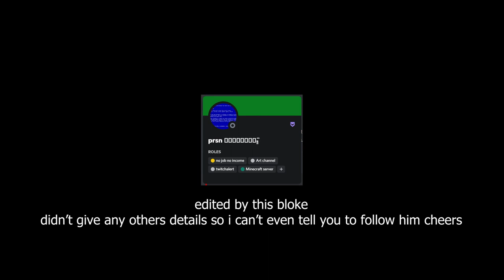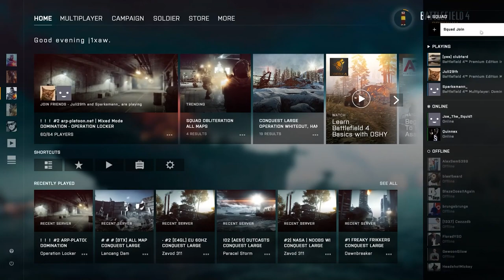Vod off 3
A Batt, a shit recording and a shit mic. perfect recipe for a video with many laughs and also sparky insults everyone as usual

edited by prsn (they mentioned not having any online presence so i can't credit em)
If you want to edit a past vod and get credit for it on this channel, just send me the file trough to
don't go out of your way though. i'm not waiting on anyone to send me anything